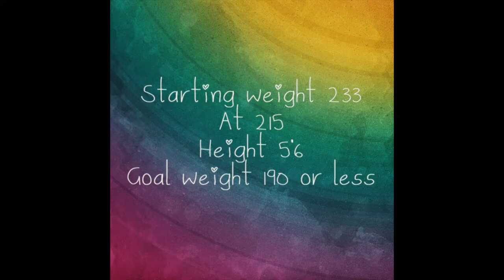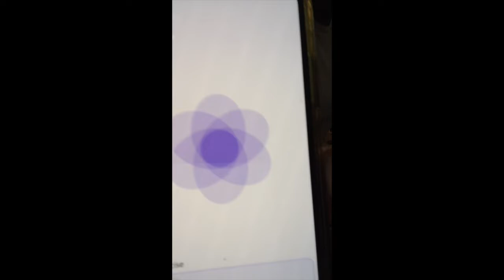Fitness Journey 2022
My results in two weeks time, i kinda of proud of myself This is just a little of what I do about five times a week for an hour.(THIS IS NOT SPONSERED) I paid with my own money. This only resultst from last week of March to second week of April. I have lost more weight also just some of my results I’am happy to share. weightlose happy lets beat this diabetes